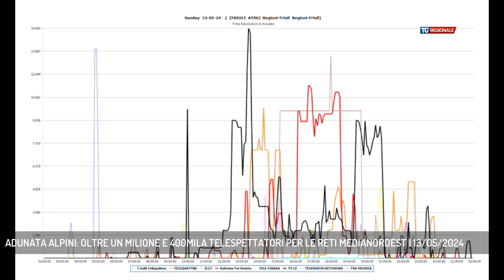ADUNATA ALPINI: OLTRE UN MILIONE E 400MILA TELESPETTATORI PER LE RETI MEDIANORDEST | 13/05/2024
TG Regionale 13/05/2024 - VICENZA - Record d'ascolti per la diretta dell'adunata degli alpini di Vicenza sulle reti del gruppo Medianordest. Ma non solo, la programmazione della tre giorni dedicata alle penne nere, è stata un successo per tutto il weekend.   (Servizio di Marco Stabile)  - Segui TV 12 anche sul digitale terrestre! Visita il sito tv12.medianordest.it